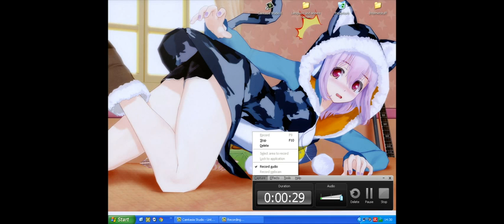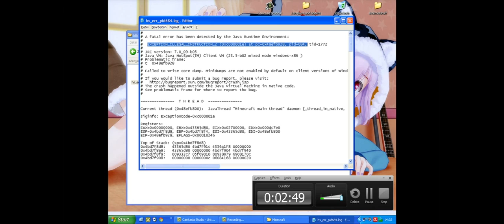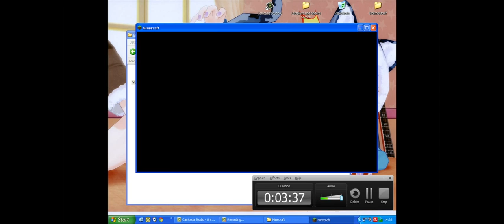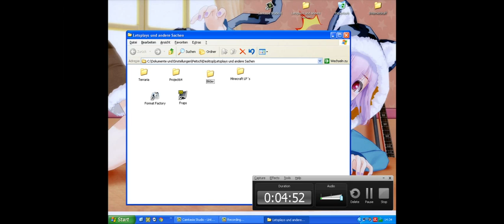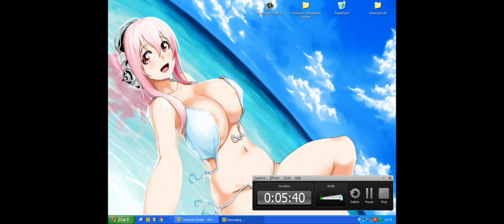Mini V-Log Nummer 1 (Scheiß Camtasia macht immer meinen Aufnahmen kaputt)